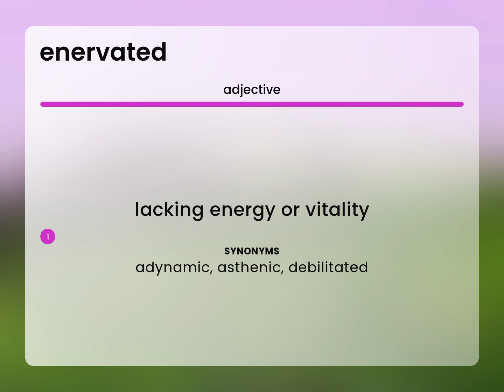Enervated • ENERVATED meaning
ENERVATED in the dictionary

Susan Miller (2023, June 29.) What is Enervated meaning?